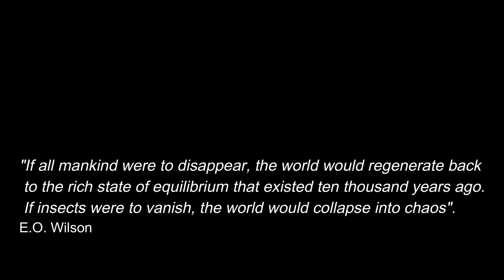Giant Leaf Insect: Singapore Nature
Filmed this giant leaf insect, which is endemic to Singapore, in a mangrove forest in Singapore, July 2023.

Leaf Insects of the species Phyllium chrisangi. This species was newly described in 2017 by Dr Francis Seow Choen after the person who first discovered it, Chris Ang from Singapore.

The family Phylliidae (often misspelled Phyllidae) contains the extant true leaf insects or walking leaves, which include some of the most remarkably camouflaged leaf mimics (mimesis) in the entire animal kingdom. They occur from South Asia through Southeast Asia to Australia. Earlier sources treat Phylliidae as a much larger taxon, containing genera in what are presently considered to be several different families.

Characteristics
Leaf insects are well camouflaged, taking on the appearance of leaves. They do this so accurately that predators often are not able to distinguish them from real leaves. In some species, the edge of the leaf insect's body has the appearance of bite marks. To further confuse predators, when the leaf insect walks, it rocks back and forth, mimicking a real leaf being blown by the wind.

Leaf insect (Pulchriphyllium species) in Pakke Tiger Reserve
The scholar Antonio Pigafetta probably was the first Western person to document the creature, though it was known to people in the tropics for a long time. Sailing with Ferdinand Magellan's circumnavigational expedition, he studied and chronicled the fauna on the island of Cimbonbon as the fleet hauled ashore for repairs. During this time he documented the Phyllium species with the following passage:

In this island are also found certain trees, the leaves of which, when they fall, are animated, and walk. They are like the leaves of the mulberry tree, but not so long; they have the leaf stalk short and pointed, and near the leaf stalk they have on each side two feet. If they are touched they escape, but if crushed they do not give out blood. I kept one for nine days in a box. When I opened it the leaf went round the box. I believe they live upon air.

Tribes, genera and species
The subfamily Phylliinae has been divided into two tribes since 2003. This classification is not confirmed by more recent molecular genetics investigations. In addition to the fossil genus Eophyllium, the subfamily distinguishes thirteen recent genera, eight of which have been described since 2017. Within the genus Phyllium, the subgenus Pulchriphyllium, set up by Achille Griffini in 1898, has been distinguished from Phyllium since 1898.[6][7] With Comptaphyllium and Walaphyllium two more subgenera became in 2019 and 2020. As of 2021, all three subgenera are considered separate genera.

Since 2021, in addition to morphological, molecular genetic studies have also increasingly been included in clarification of the phylogeny of Phylliidae. Their results show the general relationship between the genera, but when comparing female and male representatives, they do not yet provide a clear phylogenetic picture of the recent genera.

Cladograms of the Phylliidae species determined on the basis of molecular genetics analysis and morphological investigations according to Cumming and Le Tirant (2022) (wikipedia)

Videography:
Christian Bassett
Editing:
Christian Bassett
Camera: